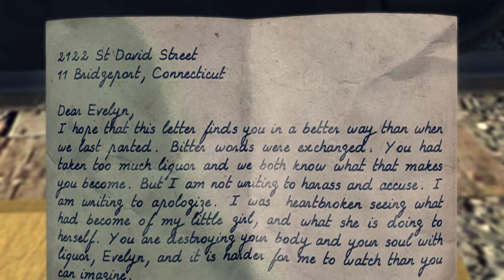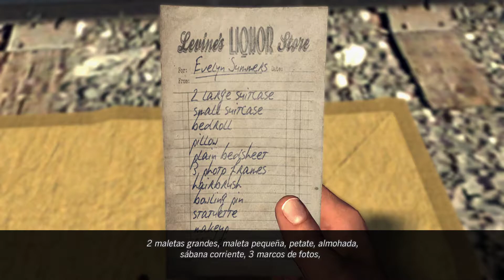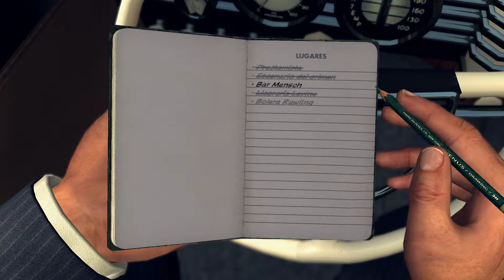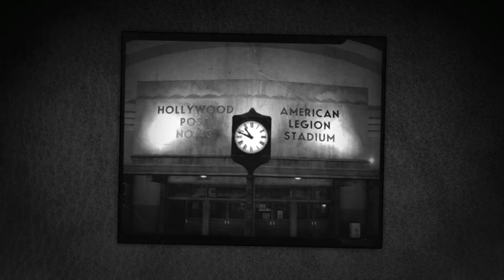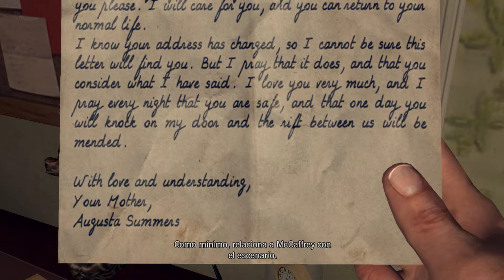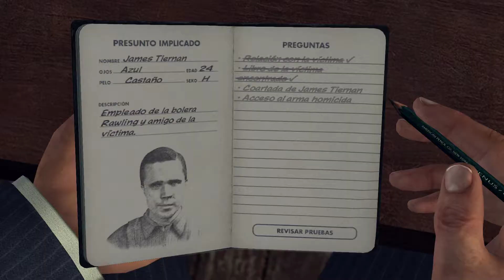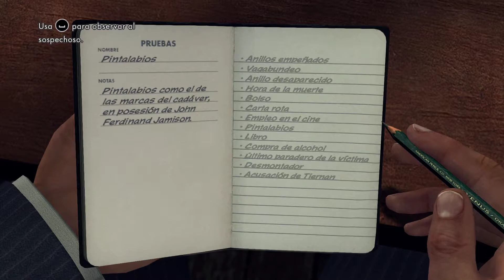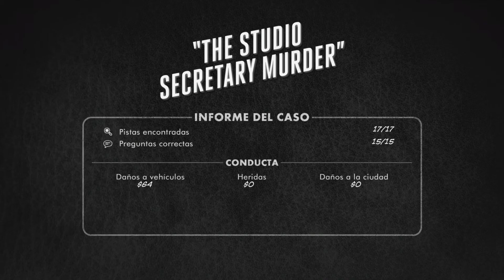L.A. Noire #14 | El caso de la secretaria | The Studio Secretary Murder